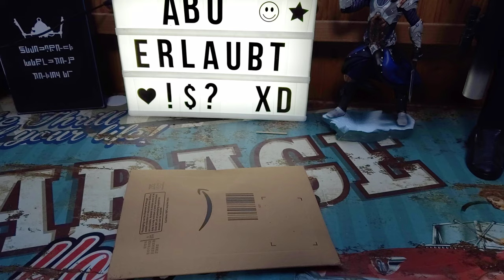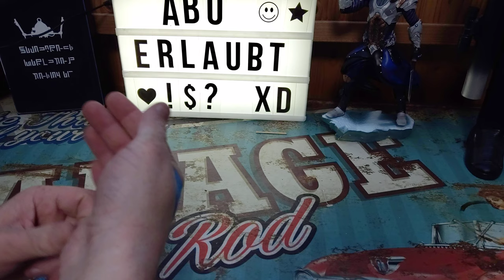Unboxing TRIXES Antistatische Handschlaufe Armband gegen statische Aufladung Entladung für PC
Unboxing Equipment:
Insta360 Actioncam:
Rollei Hear Me Pro Mikrofon:
Gaming Equipment:
Maus Roccat Kone:
Mikrofon Seiten emote:
Keyboard Acer Nitro:
Webcams xD:
Streamdeck:
Antistatisches Armband zur Entladung

Verhindert, dass in trockenen Umgebungen statische Elektrizität entsteht

Schützt Ihren Computer und Ihre Geräte vor Schäden durch statische Ladungen

Leitfähiger 360-Grad-Kontakt

Eine Größe für alle